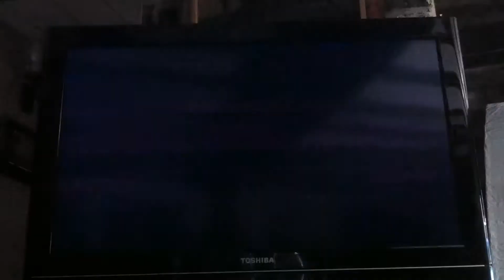HOW MANY TIMES CAN U HIT THE BAR????FIFA 17 MATCH EP.1